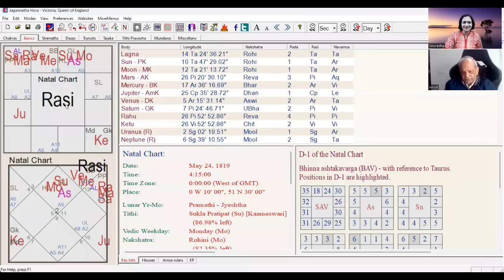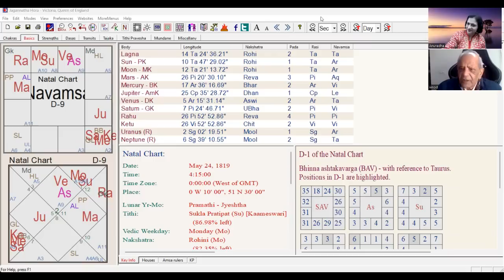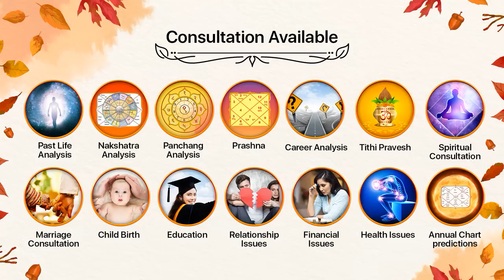नवांश के दशम भाव की अनूठी व्याख्या | 10th House of D9 | D9 chart analysis | Navamsha in astrology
Anuradha is a renowned Vedic Astrologer with more than 20 years of experience in the field of astrology and occult science. She offers valuable consultation regarding Nakshatra analysis, Past Life analysis, and Prashna Analysis.

She is more inclined towards spreading her knowledge to the keen learners and offer various astrology courses, throughout the year. Some of them are Nakshatra, Tarot, Prashna and Panchang courses.

If you are interested to master these elements of Vedic astrology, register yourself today at Nakshatra Course

Anuradha Sharda recently launced a compact Nakshatra Calendar, comprising all the 27 Nakshatras along with their features.